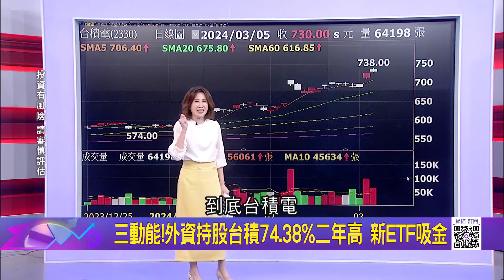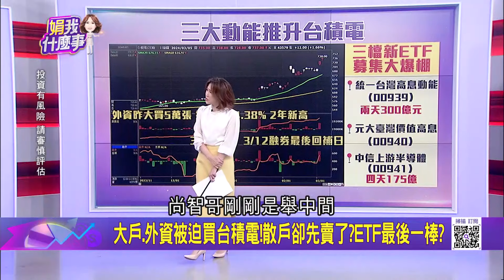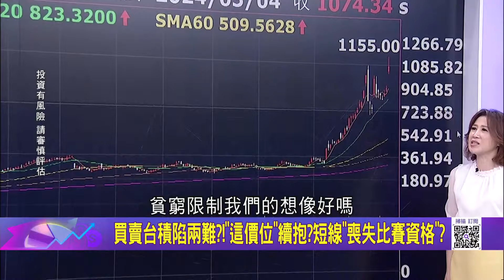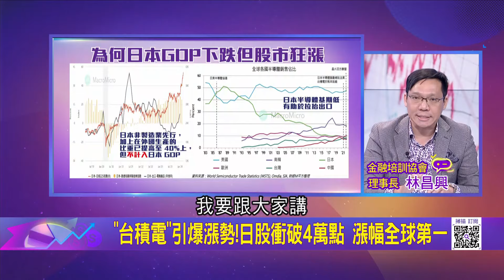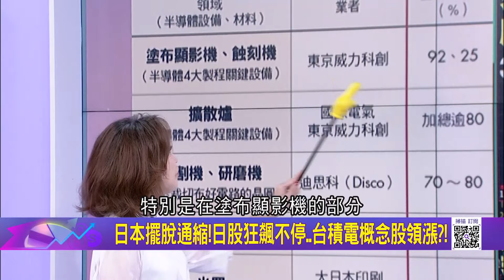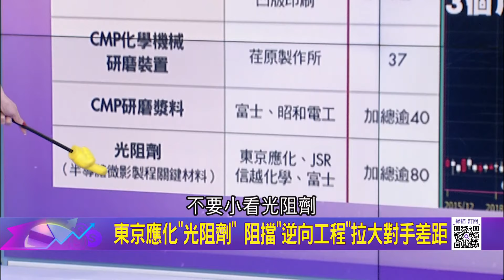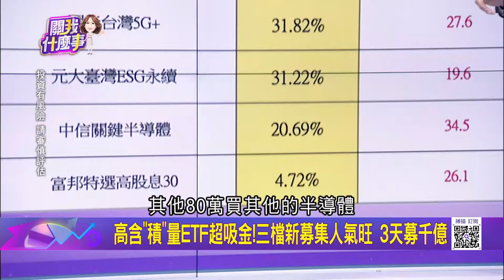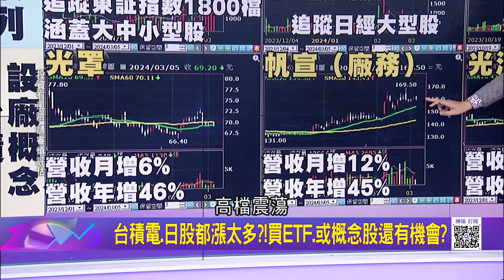高含"積"量ETF漲勢超越台積電 揭密股民為何瘋搶! "台積電"引爆漲勢 日股衝破4萬點 漲幅全球第一│陳斐娟 主持│20240305｜關我什麼事 feat.林昌興